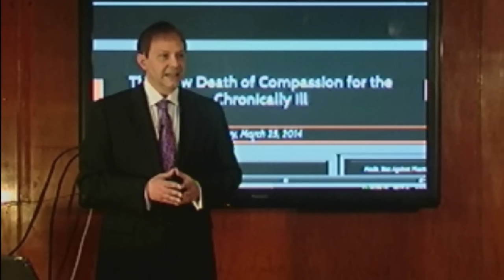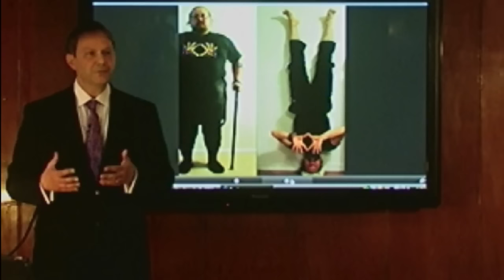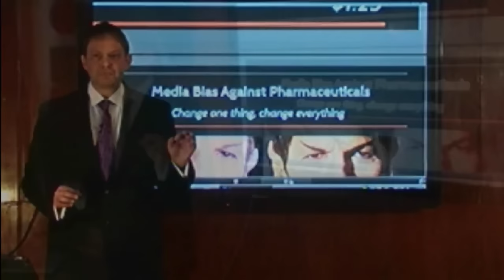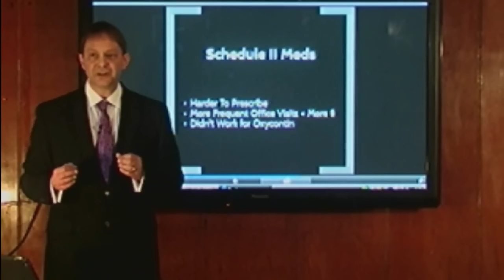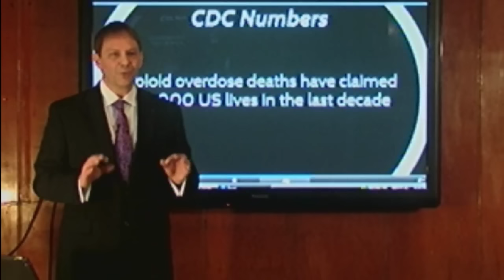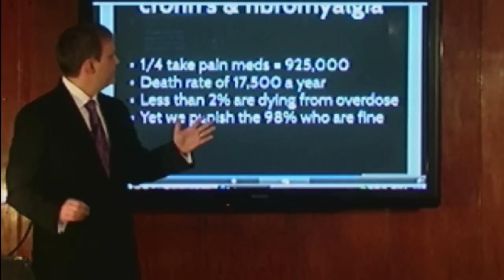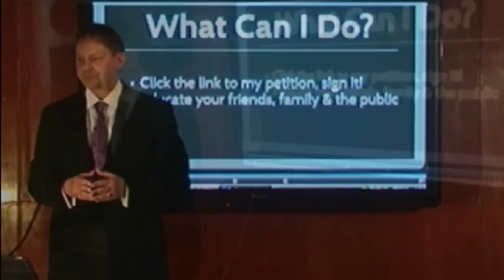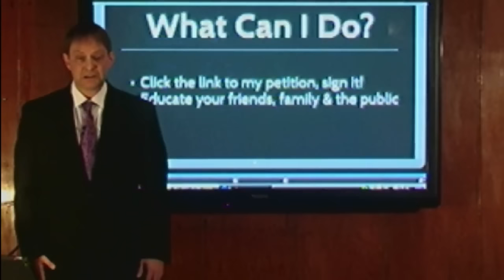The Slow Death of Compassion for the Chronically Ill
What more can I say about this series? Yes, opioid overdoses are a problem. No, it is still not an epidemic.

I dream about one day living in a world where people are willing to see the chronically ill as human beings just trying to live their best life, instead of as addicts out to game the system.  My goal with these "Slow Death of Compassion" videos was to tell the other side of the opioid crisis narrative, a side that is *still* woefully underreported on mainstream media outlets.

The problems of addiction and chronic pain cannot be solved by blanket legislation that introduces more complications into the lives of people whose lives are hard enough as it is.

NOTE: Since this video was shot in March of 2014, the DEA has successfully reclassified all medications containing Hydrocodone as Schedule II beginning October 2014. A sad turn of events, to be sure.

A quick summary:

Society has been programmed to view the chronically ill as lazy and not trying hard enough due to an overwhelming amount of inspiring Internet stories highlighting incredible things a minority of people suffering from disease and/or disability have accomplished.

The media has a bias against pain medications, referring to them as "drugs" instead of "medications" more often than not in a concerted effort to stigmatize the medications and by extension those who take them.

Alcohol killed more people in 10 years than died of opioid overdoses:
     139,093 deaths attributed to alcohol from 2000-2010
     The CDC number puts opioid overdoses at 125,000 deaths over 10 years

The DEA now wants to reclassify any medications containing hydrocodone as Schedule II instead of Schedule III. This will make them harder to prescribe and harder to obtain; in many cases doctors will require more in-person visits before re-prescribing which costs more money for those patients (not everyone has insurance).

The public is okay with this because they now view the chronically is as people who are somehow lacking in motivation and who abuse drugs.The have this viewpoint because they don't truly understand the kind of pain these people are in, every hour of every day.

Making it harder for those with chronic illnesses such as Crohn's and Fibromyalgia to obtain the pain medications they need to sustain any kind of tolerable quality of life does nothing to prevent accidental overdoses. It increases costs for the sickest of our citizens, and has the effect of stigmatizing both the medications and those who take them. Oxycontin has always been Schedule II and it has done nothing to prevent its abuse. People who want to misuse drugs will do so no matter what their classification; punishing the millions who take these meds responsibly, and who need them to live is abuse. The chronically ill have already been betrayed by their own bodies, and now their government as well. The DEA should never have reclassified these medications as Schedule II.

Of course people always want to know "where do you get your stats?" so here are some of the pages I looked at when putting this together: